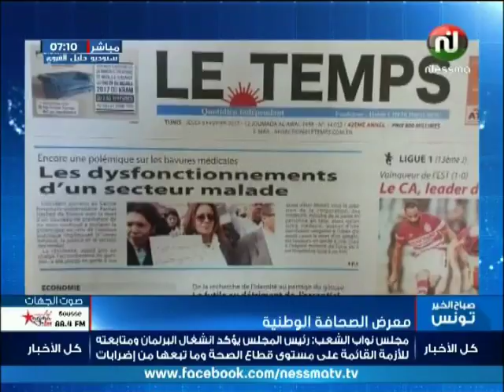معرض الصحافة الوطنية ليوم الخميس 09 فيفري 2017